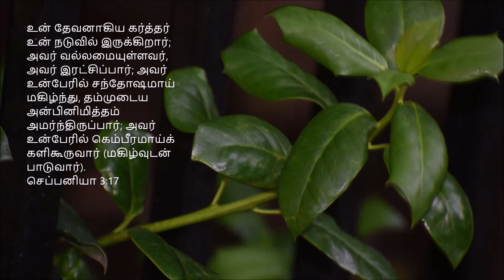தினமும் ஒரு வேதவசனம் | BIBLE Verse | Tamil & English | Zephaniah 3:17 | செப்பனியா 3:17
Zephaniah 3:17